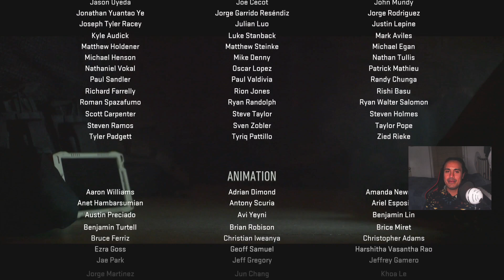Call Of Duty MW2 Campaign Countdown Eliminate Hassan And His Men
How's it going everyone it's myself Ruff Fusion and I'm back with another video and this is the final mission of the game and that is the second half of countdown, so in this video we gonna eliminate Hassan and his men in order to finish the game but I had the say it's the end of the story now, it's over.

Call of Duty: Modern Warfare II is a first-person shooter game developed by Infinity Ward and published by Activision. It is a direct sequel to the 2019 reboot, and serves as the nineteenth installment in the overall Call of Duty series. It was released on October 28, 2022, but just to say I'll be striking the URA first and then Kill Or Capture.

Modern Warfare II brings several design improvements and changes to the series gameplay, such as advanced AI systems in the campaign and co-op modes, water physics, and swimming mechanics, as well as an overhauled vehicle system. New gameplay features and movement tactics include dive to prone, mantle, and ledge hang along with the removal of slide canceling. New vehicle gameplay features include leaning out of vehicle windows, mantling onto a vehicle roof, and hijacking, The levelling and Gunsmith system has been revamped, allowing players to fine-tune specific attachments to suit their playstyles. It also offers weapon platforms that branch progression to reduce repetitiveness, as well as featuring a firing range for practice.